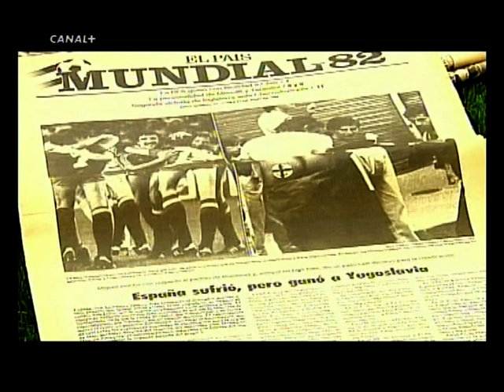Mundial 82, estadio José Zorrilla, Francia - Kuwait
Rocambolesco episodio sucedido durante el Francia - Kuwait del Mundial 82, en el estadio José Zorrilla de Valladolid.